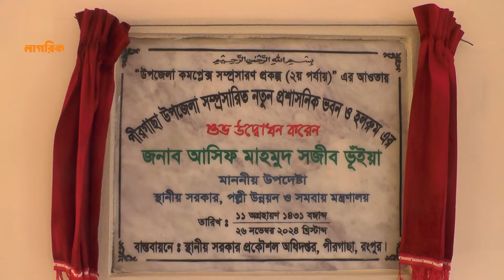উত্তরবঙ্গে উন্নয়ন নিশ্চিত করা হবে: আসিফ মাহমুদ | Nagorik TV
NAGORIK TV
Address: Kha-53, Nikunja-2, Dhaka-1229